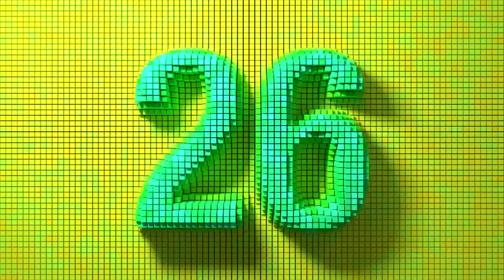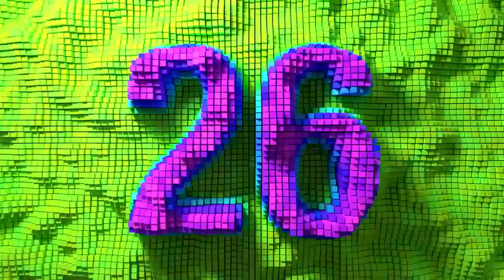counting down by 2 tine tunes